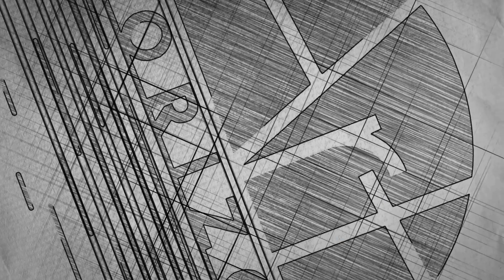Thanos by 3D Quilling || Paper Art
Hi everyone.. In this video you will find how to make Marvel Thanos by quilling. Enjoy !

Artist - Hetvarth